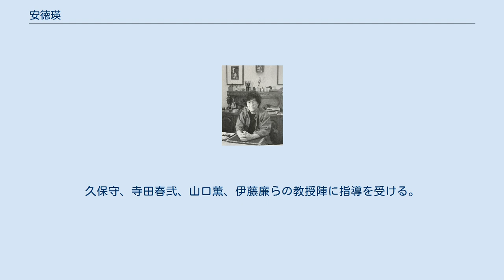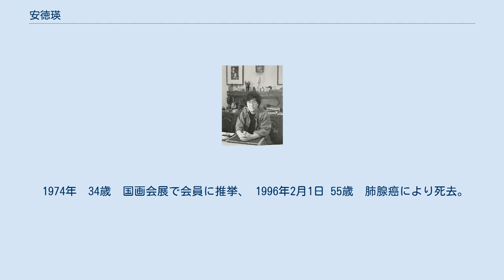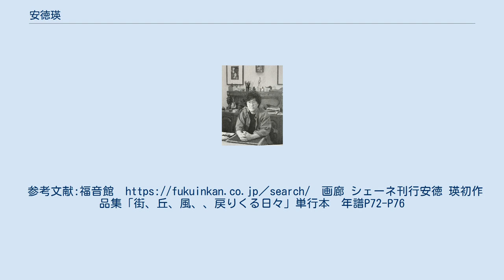安徳瑛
安徳 瑛（あんとく あきら、1940年12月17日 - 1996年2月1日）は、中国・上海出身の日本の洋画家。
元国画会会員。
 1981年のスペイン・フランスへの旅行を契機に1983年頃から発表し始めた「白い道」と、「安徳の心の深層に ある憧れの街」を俯瞰構図で描き始めた「鳥のゆく午後」という100号の作品が1984年の第27回安井賞展、安井賞・賞候補となった。
 (参照:1984年第27回安井賞展カタログに賞候補写真掲載)以後「安徳の独特の俯瞰の技法」について美術関係者及び美術愛好家、 詩人達から注視され始めた。
(以下参照) 1984年美術出版社刊行「具象絵画の現在・p78-P79」 1986年視覚デザイン研究所編　「水彩・ノート・街　P114-P115」 1988年 美術世界社企画 「洋画の現在と未来展」カタログ・P114」 1988年サロンデボザール刊行　「月刊ボザール P2-P5,P10-P13」 1988年(株)バーズ刊行「月刊ギヤラリー　表紙絵及びP20-P23 1990年詩誌「KASEN」P168-P174, 1990年「詩と思想」表紙絵及びP149　 以下の年代別略歴の記述の為の参照文献: 1940年　国鉄を退社した後、「華中鉄道」に勤務していた父・安徳　敏と母・杉谷　春子の間の長男として上海で生まれる。
 1944年　4歳、上海市より引き揚げ、母親の郷里である熊本・水俣に一時疎開するが、7歳の時に熊本市に移り高校まで過ごす。
 1950年　10歳、鹿児島出身の海老原喜之助が熊本市内で主催する絵画研究所に入会する。
　 1951年　11歳、熊本日日新聞社の主催する「火の玉祭りの絵」コンクールに応募し、「荒れ狂う馬と人の群」の大作を描いて、入賞。
 1956年　16歳、 熊本県立済々黌高校へ進学。
済々黌では、1年先輩に版画家の野田哲也が居た。
後に東京藝大では同期になる。
 1959年 東京藝術大学美術学部油画科に入学。
久保守、寺田春弐、山口薫、伊藤廉らの教授陣に指導を受ける。
 1963年　 東京芸大卒業時に「大橋賞」受賞し、国画会に卒業制作を出品し初入選する。
同時に大学院絵画研究科卒業。
第39回国画会に出品した「国歌をうたう」F100号の作品が国画賞を受賞する。
 1967年27歳　芸大同期の浜田美智子と結婚。
 1969年　CWAJの版画展では「日本の若い版画家達」で佳作賞を受賞。
 1970年 30歳講談社のフェーマス・スクールズのインストラクターとして勤務、1996年に55歳で亡くなるまで続ける。
 1974年　34歳　国画会展で会員に推挙、 1996年2月1日 55歳　肺腺癌により死去。
参考文献:福音館 画廊 シェーネ刊行安徳 瑛初作品集「街、丘、風、、戻りくる日々」単行本　年譜P72-P76